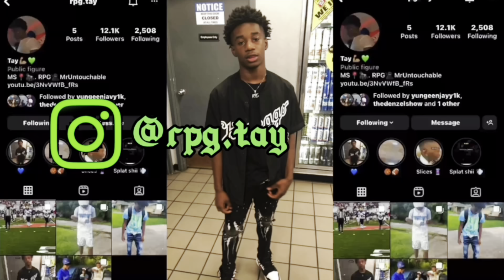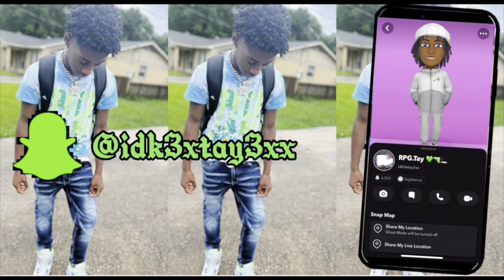(Kiss😘or slap) public interview